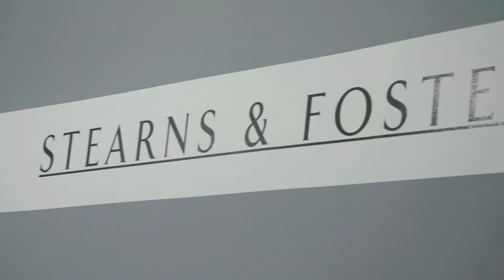Kendall Mattress outlet 517